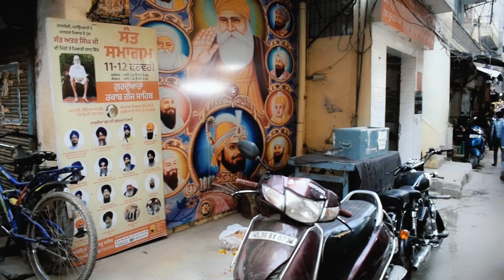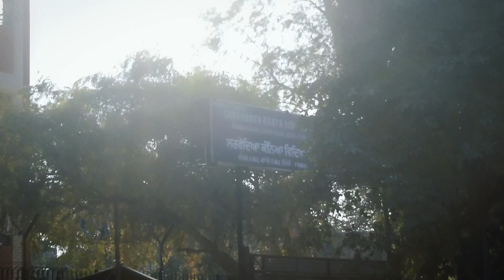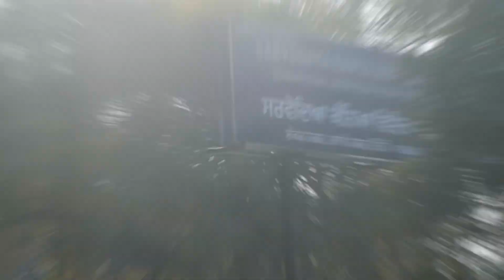VISITED MY CHILDHOOD HOME